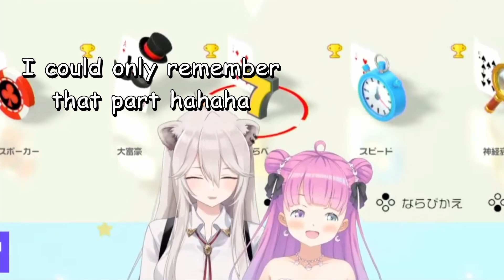Botan wants Luna to say ...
(Clip Source from)
【 アソビ大全 】姫 VS 獅子 対決…！！勝つのはどっちなのら！🔥 ししルーナ【姫森ルーナ＆獅白ぼたん/ホロライブ】

Bgm and sound effects from
□DOVA-SYNDROME